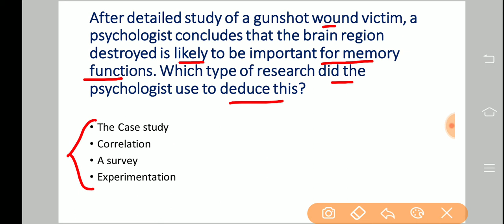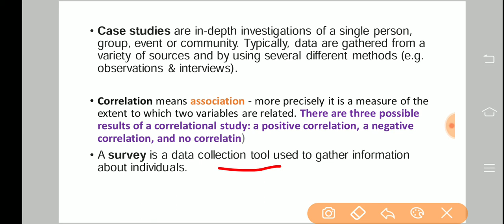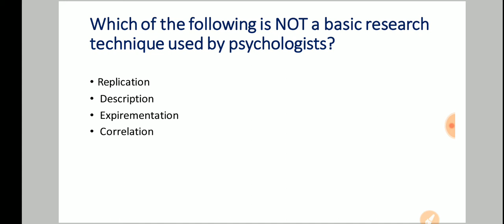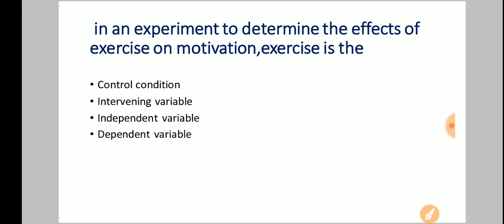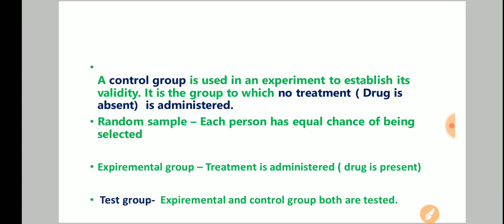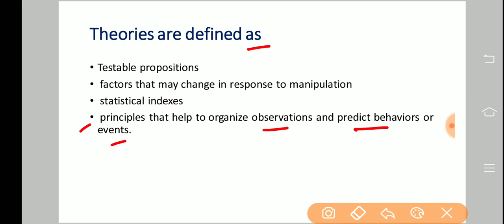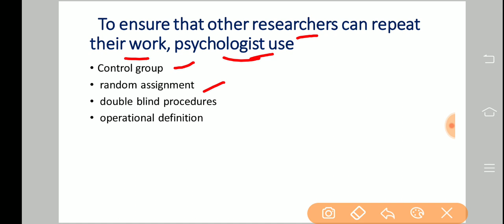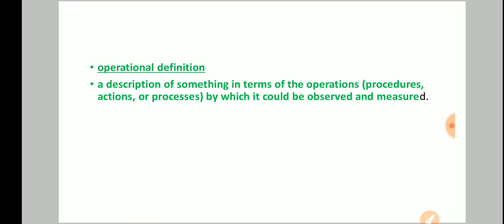Research methodology questions || Learn psychology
In this video you will love about research method questions and psychology.

Visit - Jovialstudy.online

Join telegram for Daily updates.

Jovial Psychology
It's all about psychology.